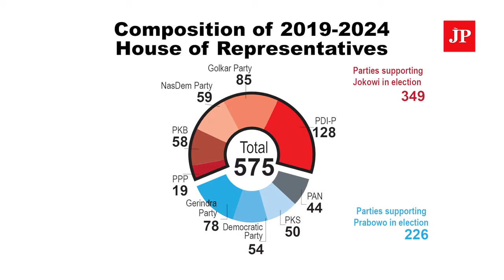New House members sworn in amid mounting distrust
The 575 newly elected members of the House of Representatives were sworn into office on Tuesday night, amid ongoing nationwide protests that reflect mounting public distrust of lawmakers in the legislative process.

Lawmaker Puan Maharani, former coordinating human development and culture minister and daughter of Indonesian Democratic Party of Struggle (PDI-P) chairwoman Megawati Soekarnoputri, has been elected the 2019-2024 House speaker, making her the country's first female House speaker. (JP/Karina M. Tehusijarana and Ghina Ghaliya)